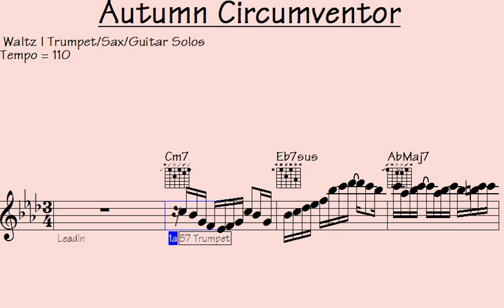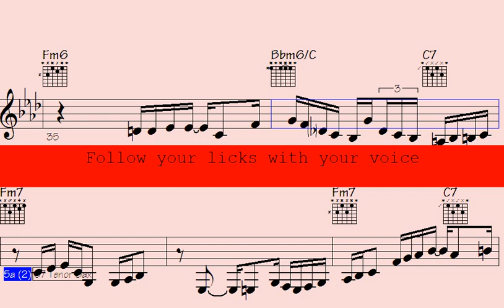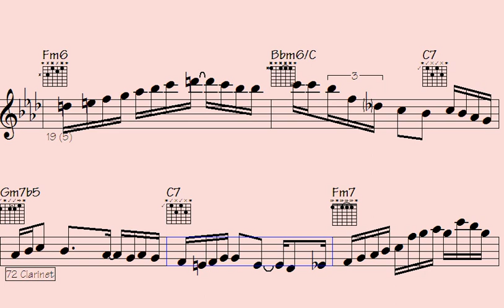✅Drum Kit to Jazz Mastery: Elevate Your Waltz with Trumpet and Sax Lines - Autumn Circumventor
Step into the world of Jazz Waltz with this remarkable "Waltz" song. Immerse yourself in the vibrant and energetic rhythms of jazz music, featuring outstanding piano, guitar, and violin solos.

This song is a must-listen for those who love the passionate and rhythmic beats of waltz music and appreciate the beauty and complexity of instrumental solos. With a mix of classic and contemporary waltz tracks, each showcasing impressive musical arrangements that highlight the extraordinary talents of the trumpet, piano, violin, and guitar players.

Whether you're looking to dance the night away or simply unwind and enjoy some incredible music, this "Waltz" song has something for everyone. So turn up the volume, feel the beat, and allow the music to transport you to a world of Waltz rhythms and melodies that will leave you spellbound.